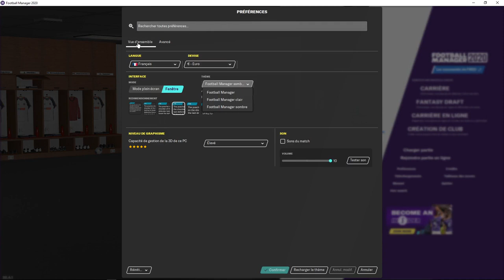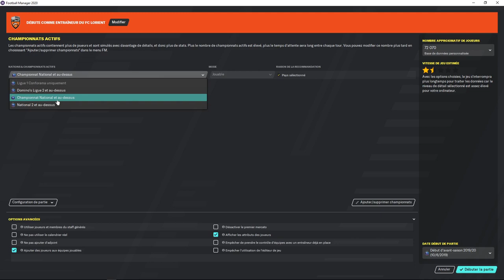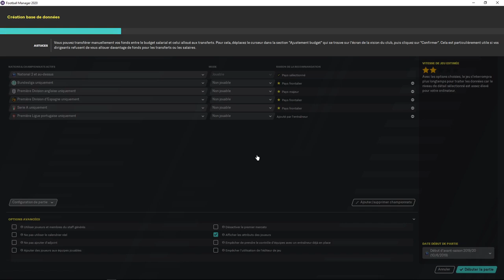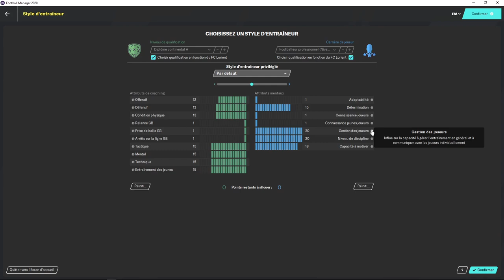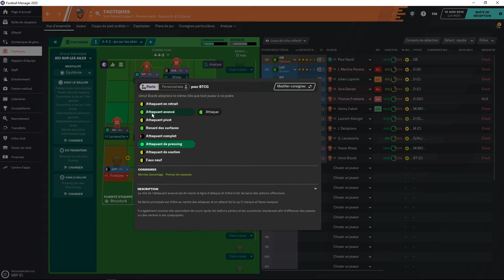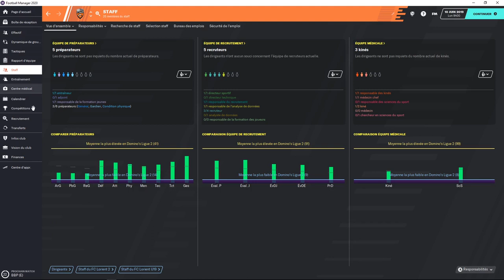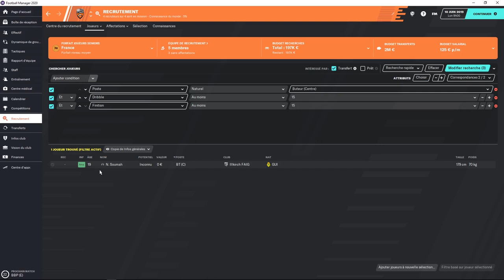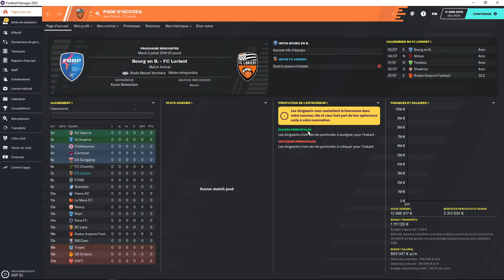FM20 TUTO TACTIQUE FR : Le MEILLEUR TUTO Pr Débuter FOOTBALL MANAGER !!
Le MEILLEUR TUTO Pr DEBUTER FOOTBALL MANAGER !!
COMMENT créer sa base de données, Créer son entraîneur, L'aspect TACTIQUE (compo/style de jeu), Entrainement, finances, Transferts ...